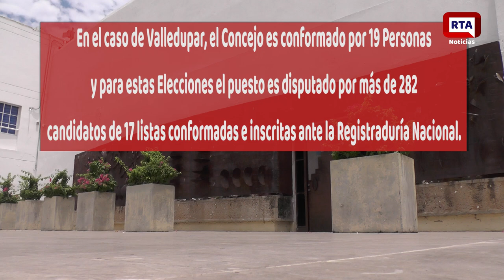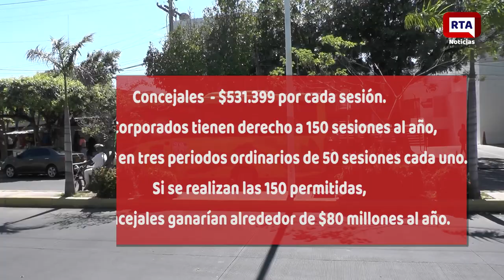INFORME ESPECIAL FUNCIONES DE LOS CONCEJALES Y DIPUTADOS